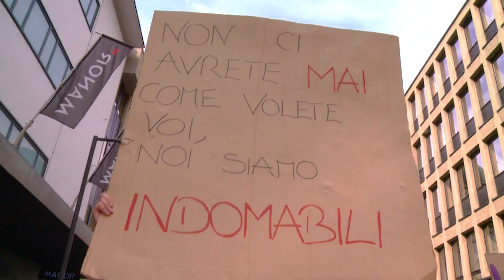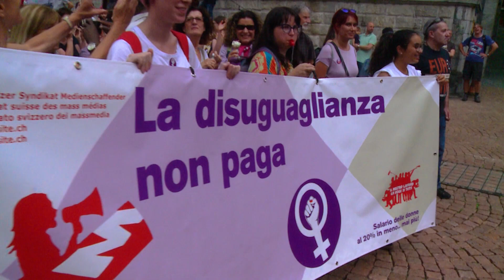Sciopero delle donne, 14 giugno 2019 - Manifestazione a Bellinzona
Un successo strepitoso lo sciopero delle donne in Ticino, come nel resto della Svizzera. Una marea gioiosa e risoluta che ha mobilitato 10 mila persone. Donne, uomini, giovani, anziani uniti nel rivendicare la piena uguaglianza.